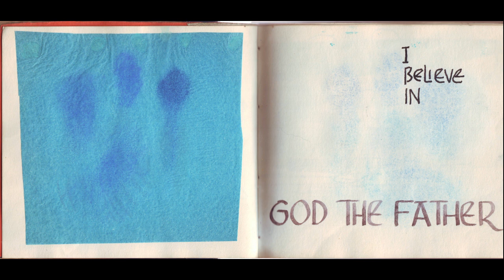The Creed - Handmade Book by R. P. Marxhausen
This unique book created by artist Reinhold Pieper Marxhausen is hand-sewn and illustrated with pen and ink, tissue paper, and pastels.
Music track, "The Fourth Watch" by Paul Marxhausen